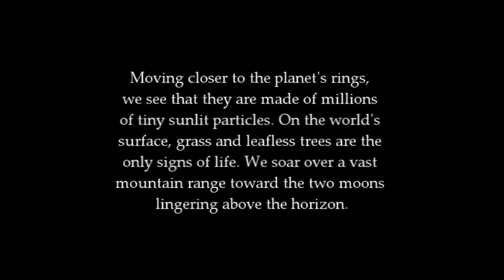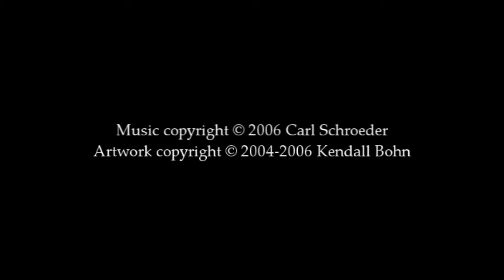Ringworld by Carl Schroeder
"A Celestial Triptych: II. Ringworld” (2006) by Carl Schroeder. The second movement of a suite in three movements inspired by Kendall Bohn's "Space Odyssey" series of space landscape paintings. Performed by Carl Schroeder. Featured on the CD "Southwest Memories and other music by Carl Schroeder," available for purchase

Movement II: "Ringworld" – Moving closer to the planet’s rings, we see that they are made of millions of tiny sunlit particles. On the world’s surface, grass and leafless trees are the only signs of life. We soar over a vast mountain range toward the two moons lingering above the horizon.

to request sheet music.